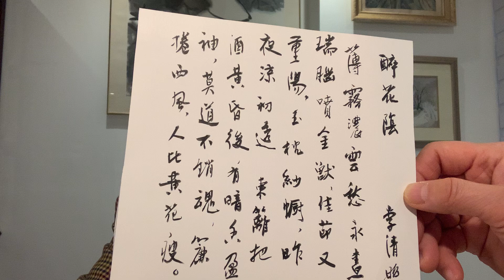許之遠老生常談：李清照：醉花陰